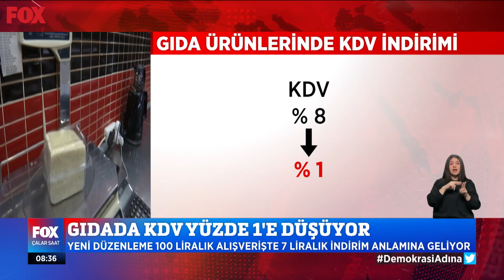KDV indirimi kalıcı olur mu? 14 Şubat 2022 İsmail Küçükkaya ile Çalar Saat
Gıdada KDV yüzde 1'e düşüyor... 14 Şubat 2022 İsmail Küçükkaya ile Çalar Saat bülteni yayında hemen izle!